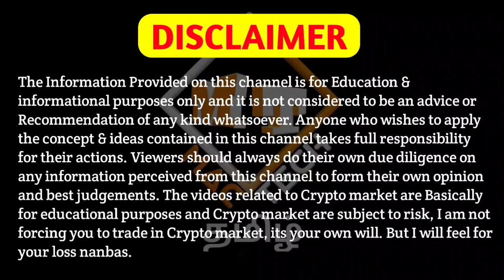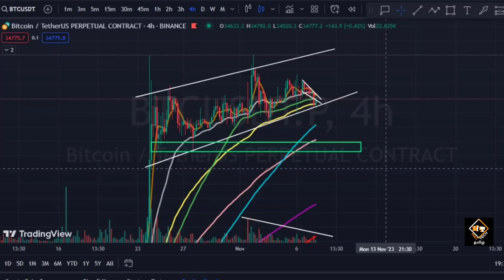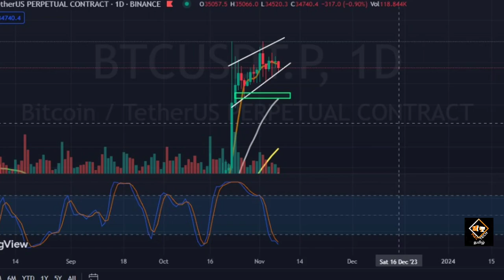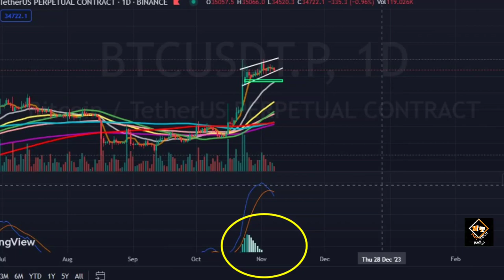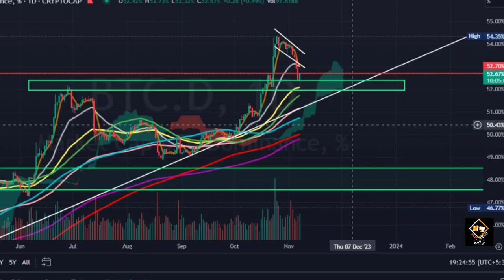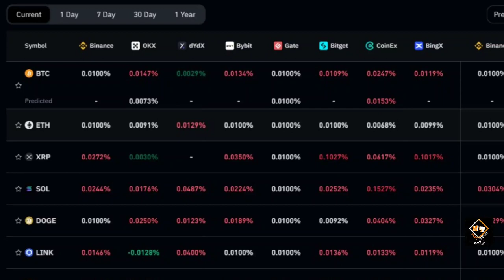Crypto Market Urgent Updates!!!🚨🚨 It's Done For Now?🤔 Bitcoin Showing Signs!! Mac Tech Tamil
Vanakkam Nanbargale welcome to your channel Mac Tech Tamil. In this video I am going to  discuss about Bitcoin.  So watch this video till the end. Hope you like the video.

cheers!!!